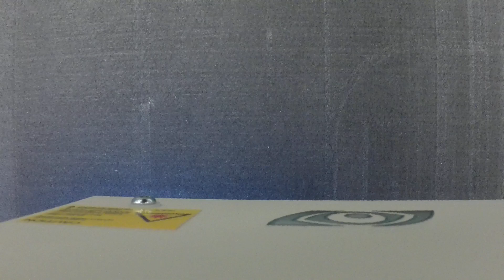Esko Kongsberg V-Series On Table